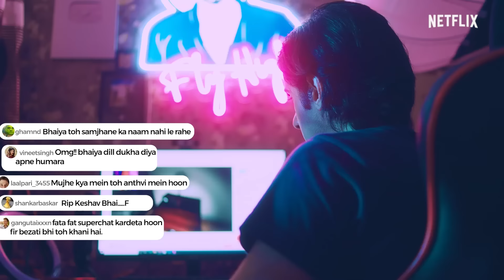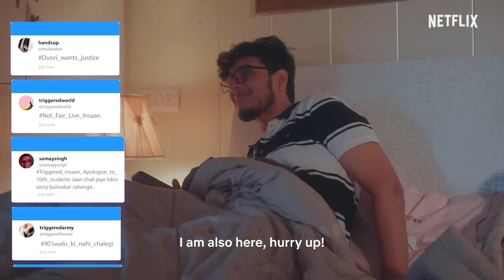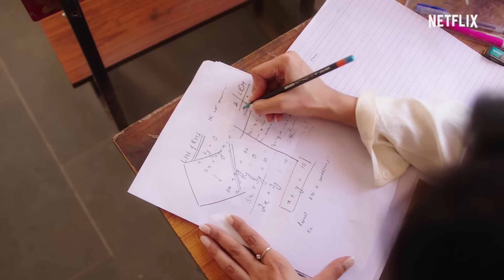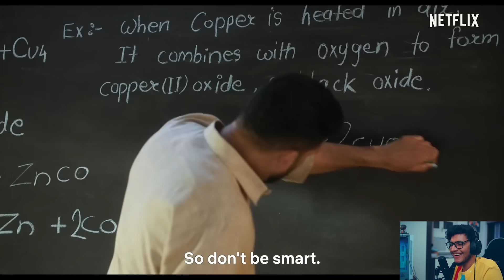Can @triggeredinsaan Pass 10th Board Exams? | Dasvi | Netflix India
Nischay is on a mission! Challenged by a 10th student, he has to pass Dasvi again!

Will he succeed? Is his preparation enough to pass Dasvi? Watch now!

Catch Abhishek Bachchan, Yami Gautam & Nimrat Kaur in comedy-drama, Dasvi, streaming from 7th April on Netflix.